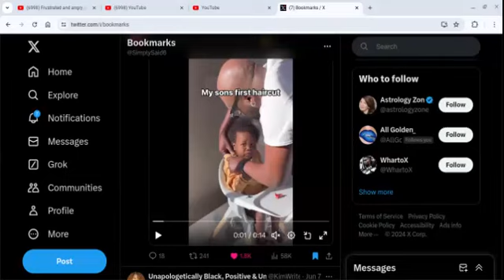Lil Man Is Gonna Be Looking Fresh for the Playground.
Commentary on a Tik Tok video of a man who is giving his son his first haircut.